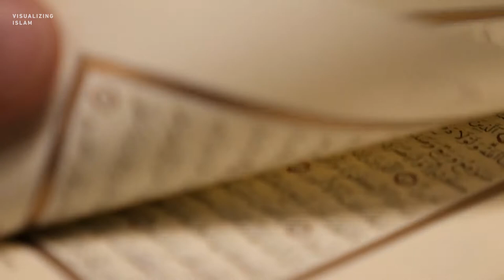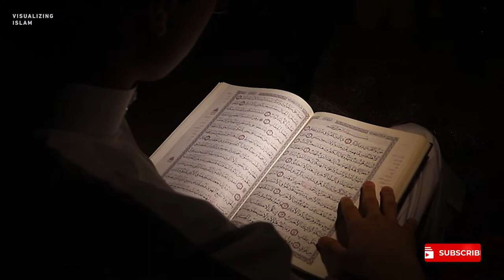When Truthfulness Shall Profit the Truthful By Omar Suleiman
Allah will say, “This is a day on which the truth of the truthful shall benefit them. For them there are gardens beneath which rivers flow, where they will live forever. Allah is well-pleased with them and they are well-pleased with Him. That is the great achievement.

Imam Omar Suleiman is the Founder and President of the Yaqeen Institute for Islamic Research, and an Adjunct Professor of Islamic Studies in the Graduate Liberal Studies Program at SMU (Southern Methodist University). He is also the Resident Scholar at Valley Ranch Islamic Center and Co-Chair Emeritus of Faith Forward Dallas at Thanks-Giving Square.